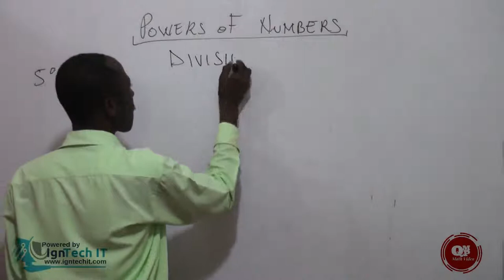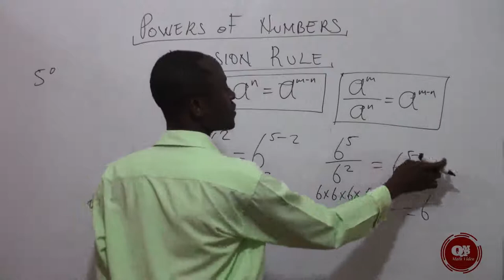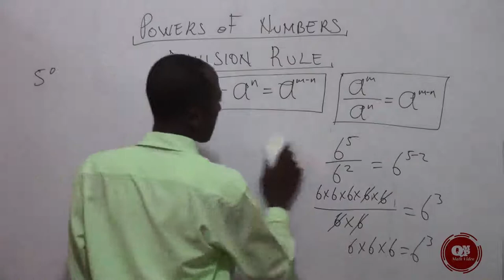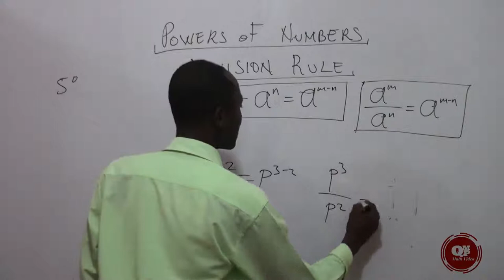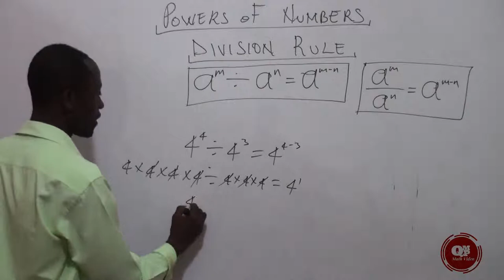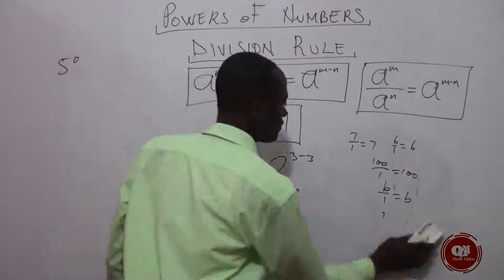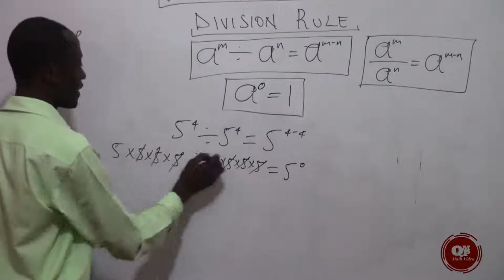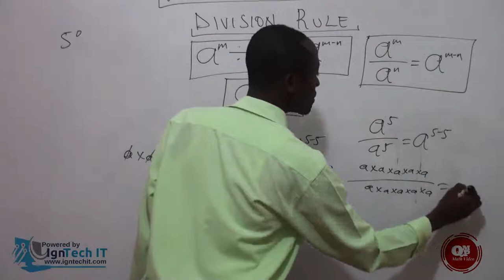POWER OF NUMBERS | DIVISION RULE | GHANA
What is the power of numbers|Division Rule? It involves two numbers, the base "a" and the exponent or power n. In this video, I will be explaining, multiplication rule of power of numbers.